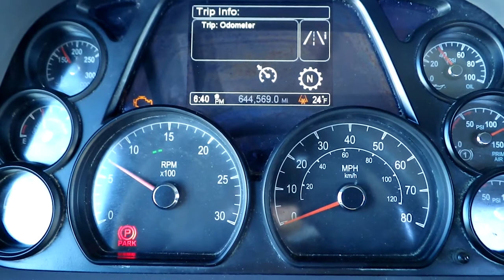2015 PETERBILT 579 For Sale